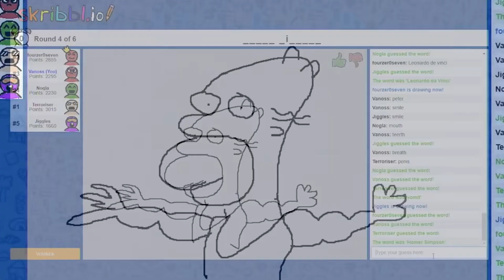Nogla's lowest IQ moment